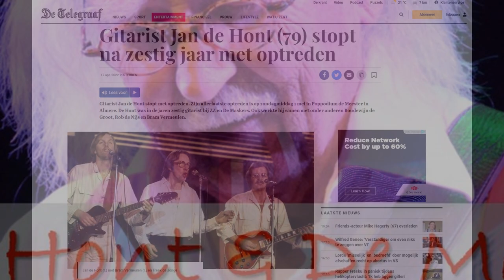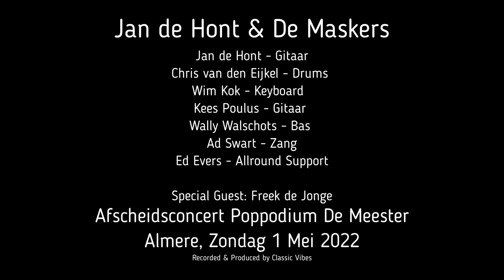Jan de Hont & De Maskers - Afscheidsconcert + Jumping Jewels Revival Band + Renèe en de Alligators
‘Gitarist Jan de Hont stopt na 60 jaar met optreden’.
Zo kopten de kranten en kondigen daarmee het allerlaatste concert van Jan de Hont en De Maskers aan op zondagmiddag 1 mei 2022 bij het Poppodium de Meester in Almere.

De middag begon uitstekend met aftrap door niemand minder dan de Jumping Jewels Revival band gevolgd door Renèe en de Alligators.
Hiermee waren de massaal toegestroomde fans direct in de juiste stemming om nog één keer live van hun geliefde Jan de Hont & De Maskers melodieën te genieten, met natuurlijk als hoogtepunt Jan’s meesterwerk La Comparsa, volgens velen het mooiste gitaar nummer ooit!.

Freek de Jonge haalde On Stage enkele mooie anekdotes aan, uniek om Jan en Freek, bijna 40 jaar na Neerlands Hoop weer samen op het podium te zien.

Gelukkig hebben we de beelden nog en kunnen we met deze compilatie nog eindeloos nagenieten van dit prachtige afscheidsconcert van Jan de Hont en De Maskers.
Het was weergaloos!
Setlist:
1.    Beat Girl                            00:00:05
2.    Golden Earrings
3.    A Thousand Violins       00:01:09
4.    Ik heb genoeg van jou   00:01:53
5.    Shake Hands
6.    Blue Tango                     00:02:30
7.    Manhana Di Carnaval
8.    Till                                   00:03:38
9.    Dracula
10. Trek het je niet aan
11. Tamara
12. Quizas, Quizas, Quizas
13. Only The Lonely
14. Rock House
15. La Comparsa            00:05:12
16. Cadillac
17. Freek de Jonge        00:08:28
18. Dracula - Encore      00:10:08
19. La Comparsa  - Encore  00:12:25